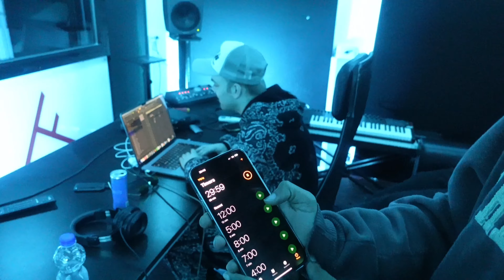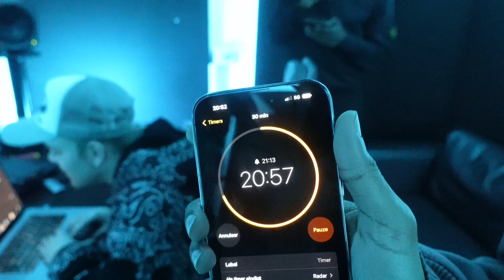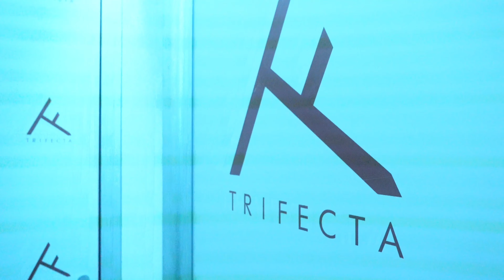JOZO OP JERSEYDRILL??.| SNELLE SCHETS AFLEVERING 5.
Welkom bij aflevering 2 van ‘SNELLESCHETS’ waar ik met verschillende producers & artiesten, de studio in duik om een tune binnen 30min te maken. Gaat het de artiesten lukken??

Comment hieronder wie jullie de volgende aflevering willen zien